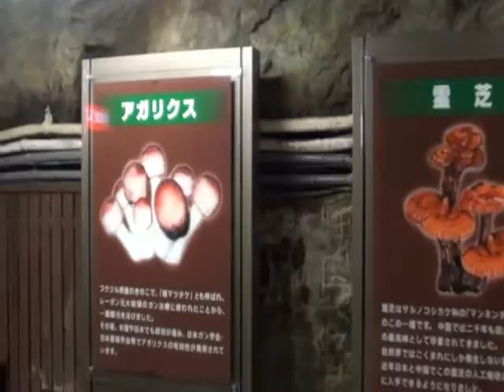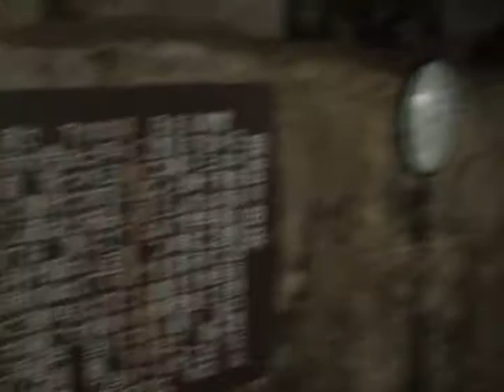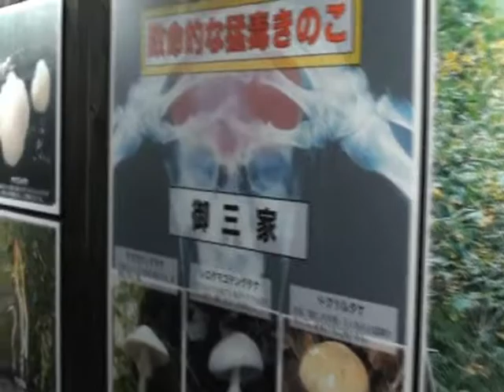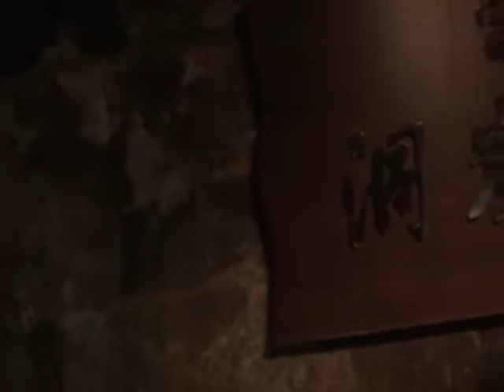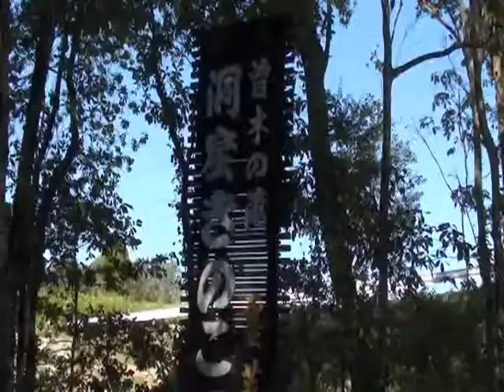鹿児島県 伊佐市 きのこ園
鹿児島県　伊佐市の　きのこ園の中の様子